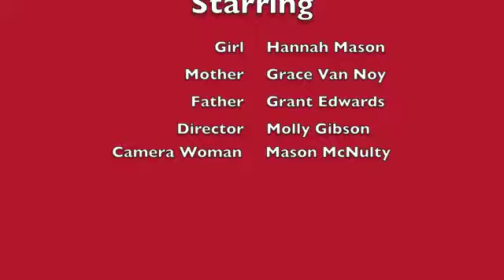How to Look Cool with Your Parents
This is to help ASP students look cool when their parents arrive on campus tomorrow (7/4/2014)